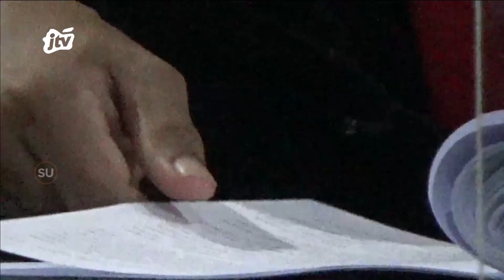Gugatan Class Action Aremania Ditolak Hakim